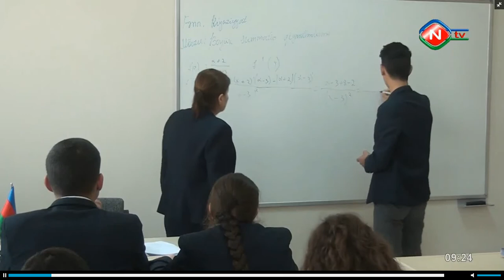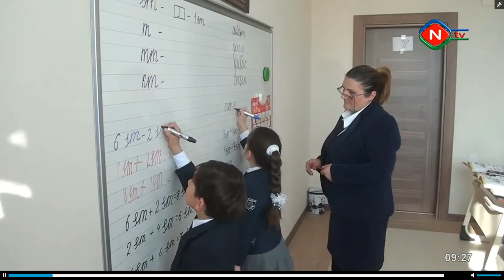Günaydın proqramı - Təhsil